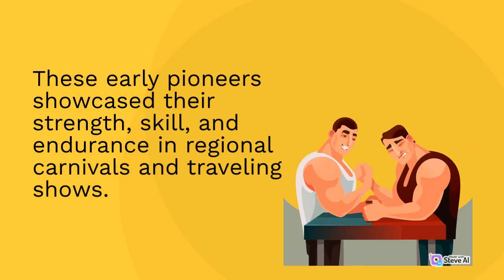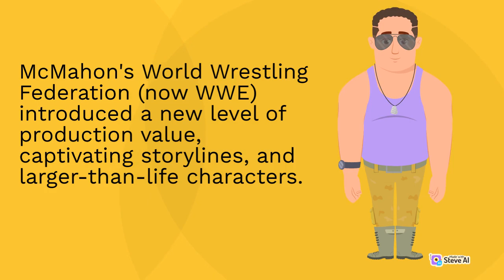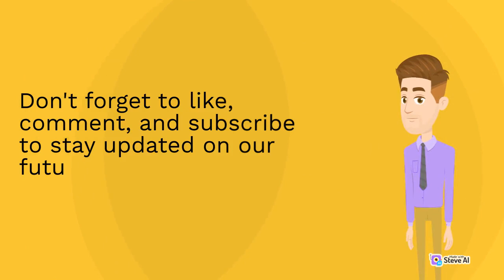The Evolution of Pro Wrestling: Past, Present, and Future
Join us in this exciting journey as we unravel the captivating tale of how professional wrestling came into existence and explore its promising future. From its humble beginnings to its global popularity today, we delve into the rich history, remarkable growth, and constant evolution of this beloved sport. Discover the key figures, iconic moments, and the enduring legacy that has shaped pro wrestling into the electrifying entertainment spectacle it is today. We also take a fascinating look ahead, exploring the future of pro wrestling and the exciting possibilities that lie ahead. Don't miss out on this enthralling exploration of the past, present, and future of pro wrestling!